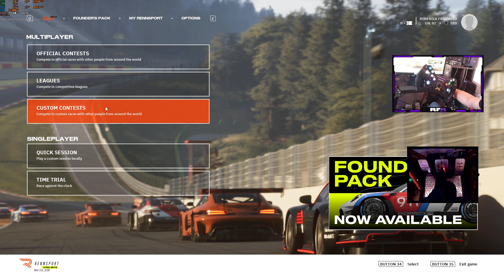Rennsport de noche: aclarando comentarios del vídeo anterior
Se puede jugar de noche. Pringao.